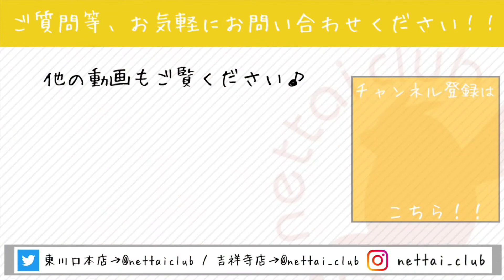むっちり１４５０ｇ超えのニューターフェレットの男の子です♪ 熱帯倶楽部 吉祥寺店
生後約5ヵ月にして体重が１４５０ｇとなったニューターフェレットの男の子です♪

首回りのお肉がぽちゃぽちゃで胴も短めでかなりつまっています(*^▽^*)